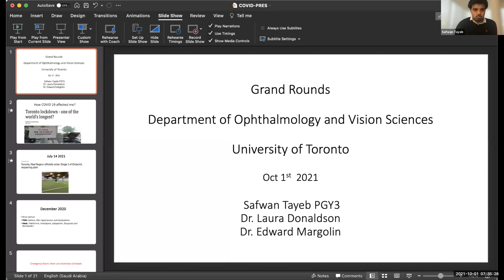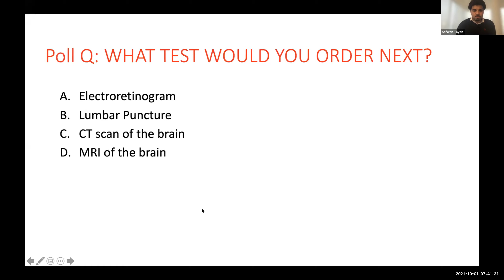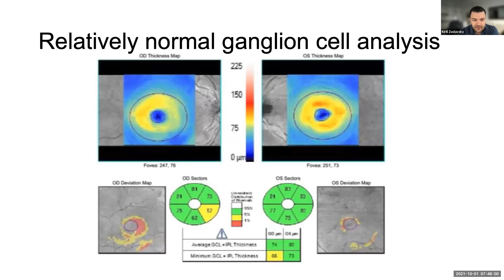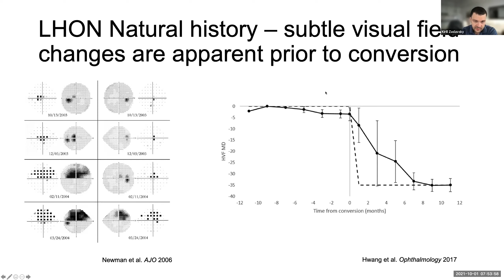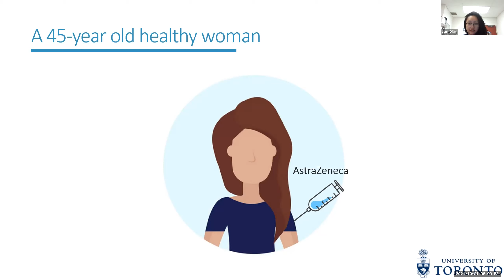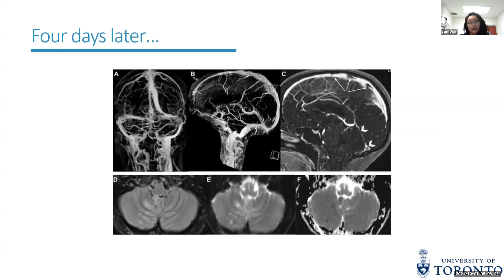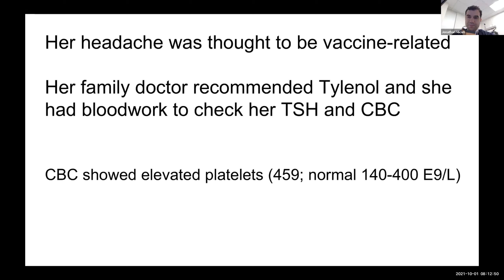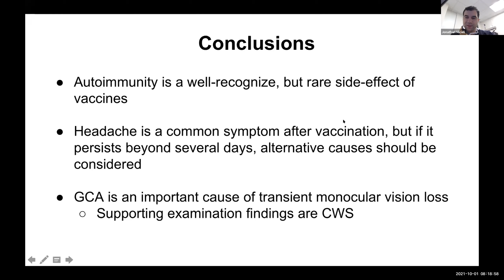20211001 UofT DOVS Grand Rounds - COVID19 and neuro-ophthalmology: What have we seen and learned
Objectives:
1. Describe some neuro-ophthalmic complications of COVID-19
2. Describe some neuro-ophthalmic complications of vaccines used to combat COVID-19 pandemic